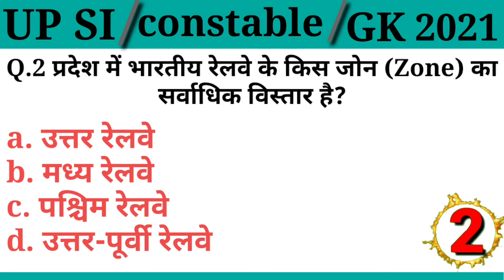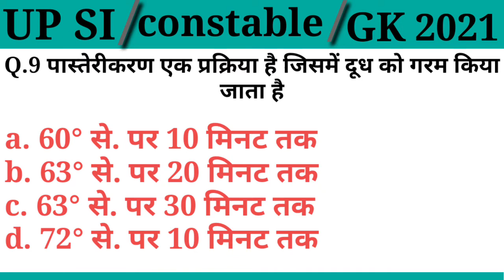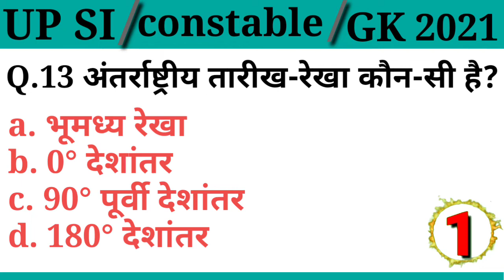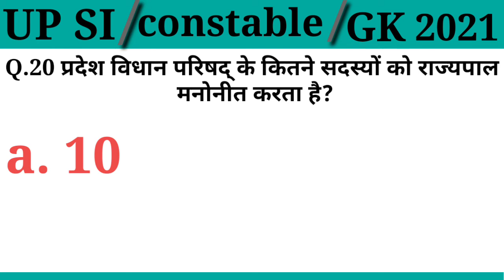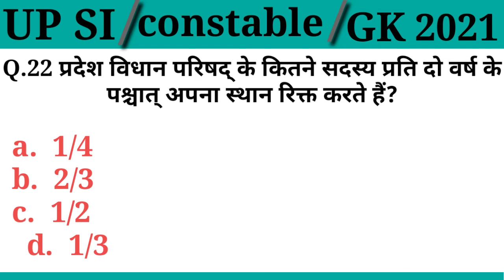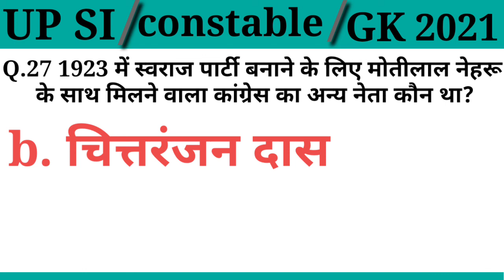Up constable gk. Gk current affairs 2011.all railway exam gk. Gk current affairs in hindi.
1- up constable exam gk.
2. GK current affairs.
3. current affairs in hindi.
4. GK in up all exam.
5. all railway exam gk.
6. gk current affairs 2021.
7. all up exam 2021.
8. constable gk exam 2021.
9. up constable new vacancy 2021.
10. gk current affairs for upsc.